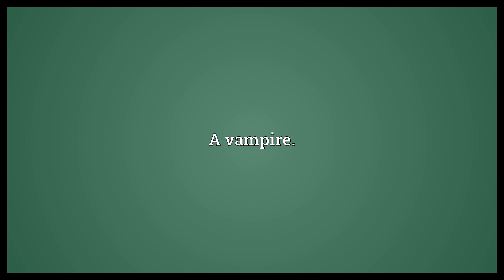Mulo Meaning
Video shows what mulo means. A vampire..  Mulo Meaning. How to pronounce, definition audio dictionary. How to say mulo. Powered by MaryTTS, Wiktionary